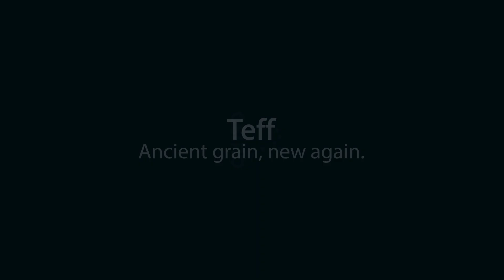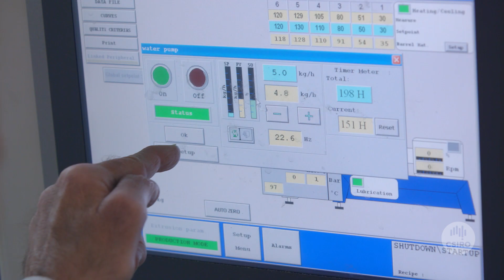Teff: Ancient grain new again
Farmer Fraser McNaul is working with CSIRO and Food Innovation Australia Ltd (FIAL) to develop gluten-free foods made from the ancient Ethiopian grain, teff, grown here in Australia.
See more of our food innovation centre for industry videos. csiro.au/en/Do-business/Partner-with-our-Business-Units/Do-business-Agriculture-Food/Food-innovation-centre/Success-stories

Transcript available here: csiro.au/AF/Videos/Vimeo/teff/video-transcript